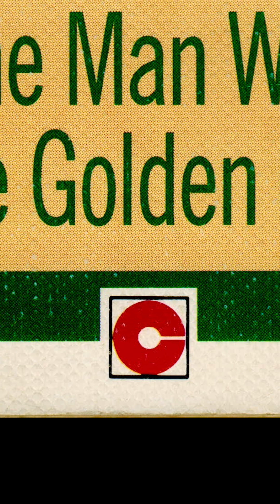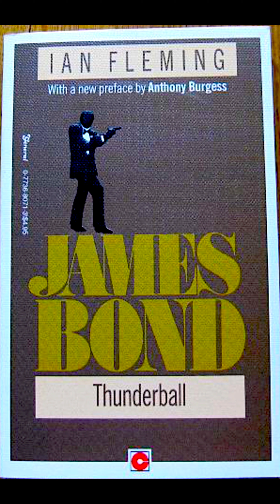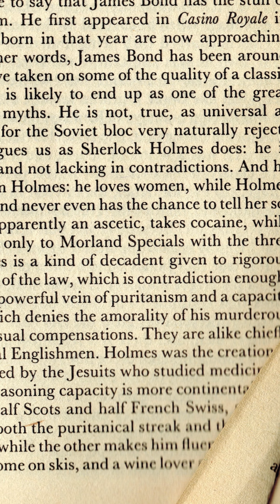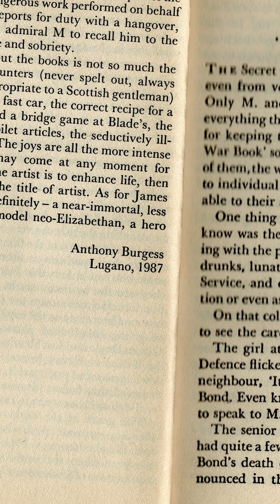Anthony Burgess on James Bond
Extract from Burgess's The James Bond Novels: An Introduction (1987). The preface is to be found in 1988 and 1989 Coronet paperback editions of Fleming's 007 novels.